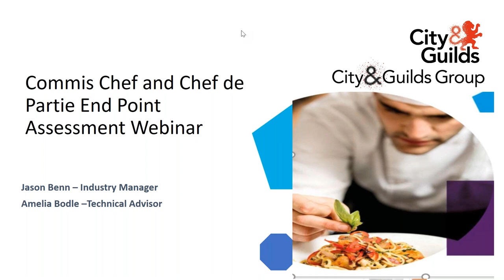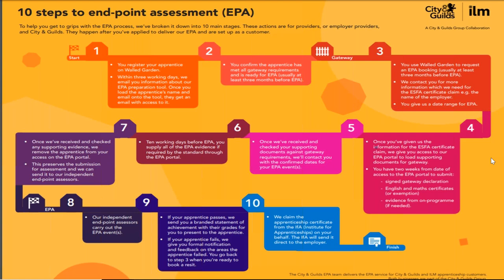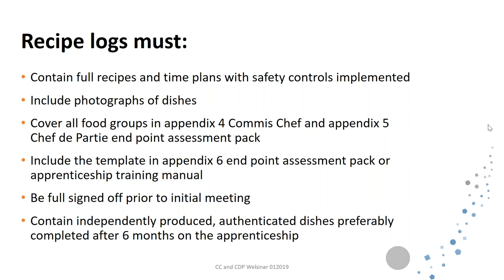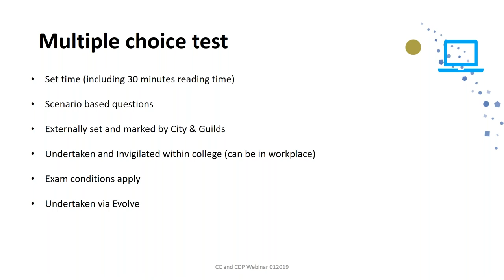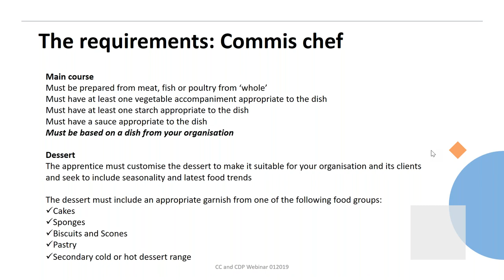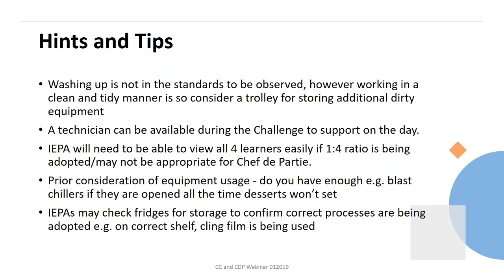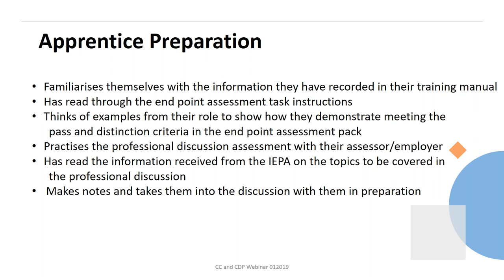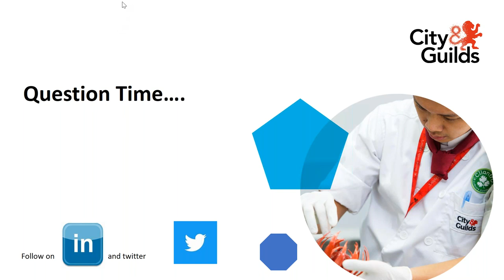Hospitality: Commis Chef and Chef de Partie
Learn more with our Commis Chef and Chef de Partie end point assessment webinar